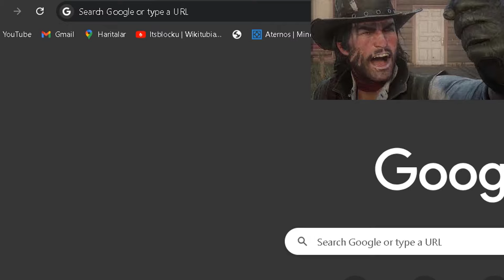John Marston finds something DISGUSTING!